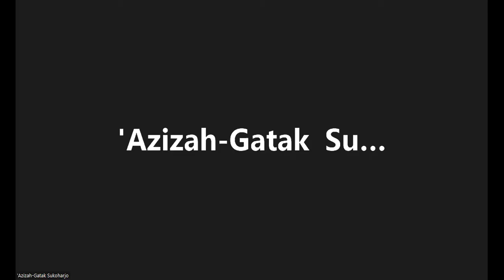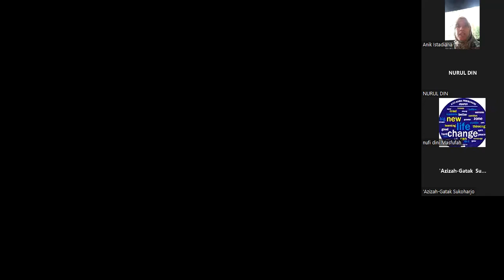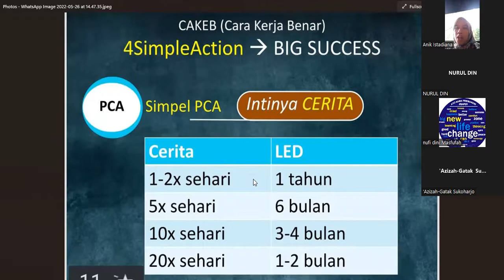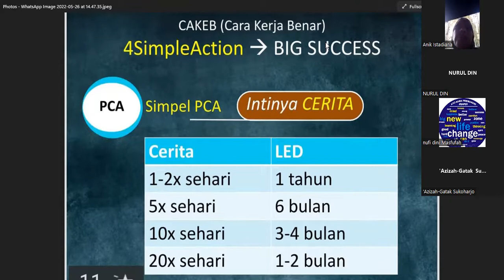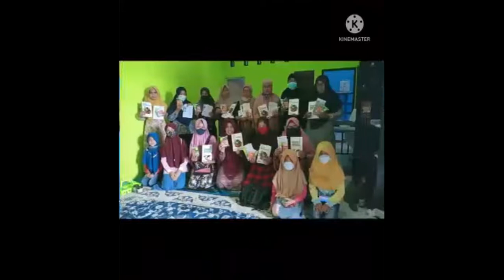HS Online - Berapa kali sahabat cerita HNI dalam sehari ....?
HS Online - Semangat Energi Pagi Mental Juara Team

Berapa kali sahabat cerita HNI dalam sehari .?
Pilihan A, B, C , D  menentukan kita menjadi LED 2022

Bersama :
🧕🏻  LC. Anik Istadiana, LGED